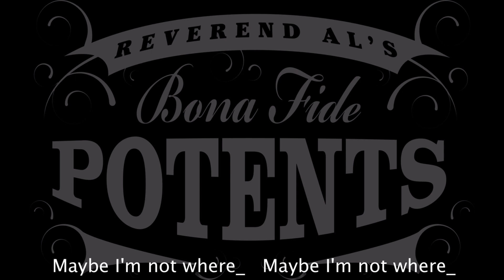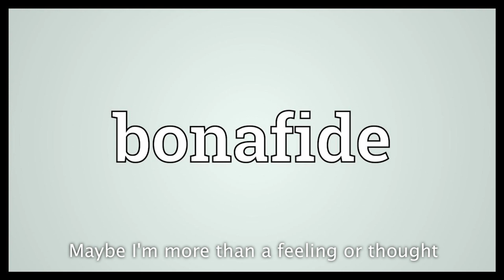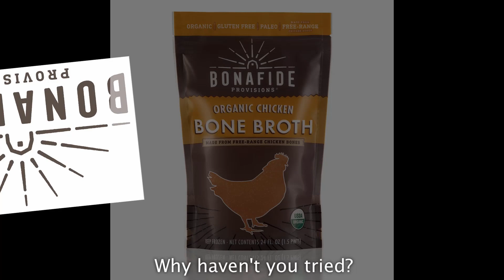Bona Fide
Inside every worldly man is a spiritual man trying to get out.